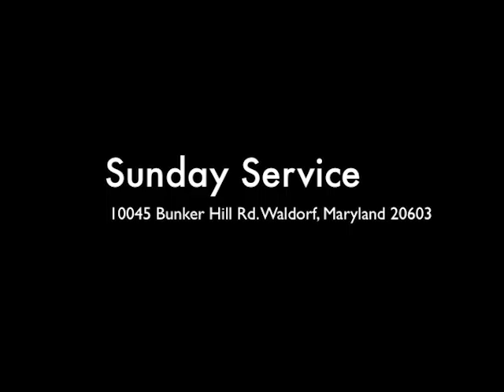God Reels Us In From Our Grumbling